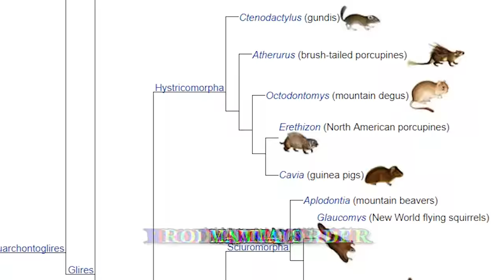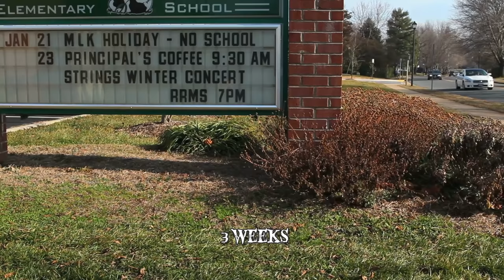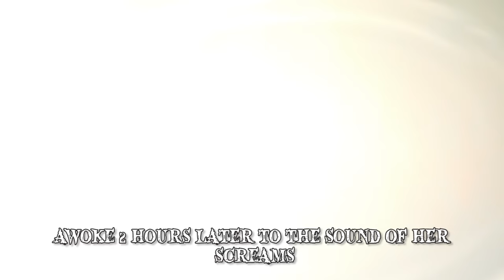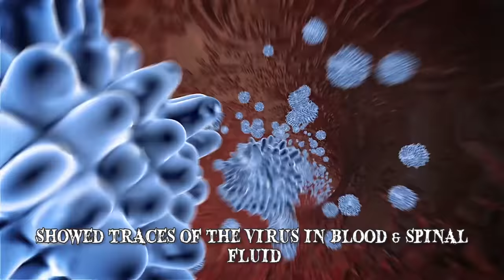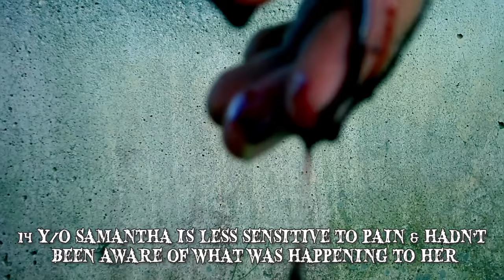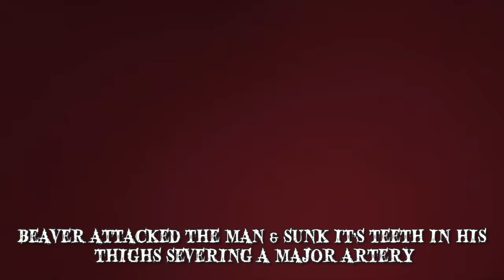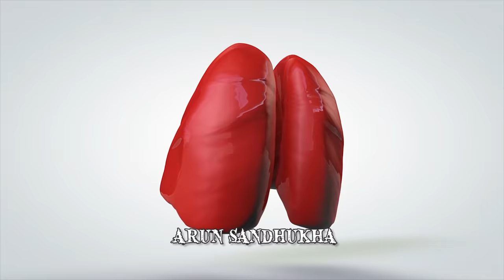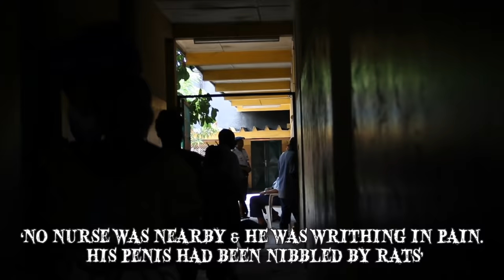When Rodents Attack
Worst rodent attacks! Small creatures like mice, rats & squirrels bit & gnawed on humans.

Rats, Squirrels, Mice or Beavers are all mammals belonging to the Rodentia order and they’re often referred to as rodents. Their name’s derived from the Latin ‘rodere’ which means ‘to gnaw’. The main characteristic that all these animals share is the single pair of continuously growing incisors in each of their lower and upper jaws. Rodents use their incisors to gnaw food. Some of them live in trees, some dig burrows and others are semiaquatic.
10 Woman & Rabid Beaver
67-year-old Betsy Bent had been paddle-boarding on Beaver Lake in North Carolina for over two decades and never faced any problems until July 2016, when she fell off her board. A fisherman nearby saw the incident and knocked the beaver off her twice but it kept attacking.
9 Squirrel in California Neighborhood
87-year-old Richard Williams was doing chores when the squirrel slipped through the door into the garage. It scratched his head, arms and legs. When Norma Williams heard her husband she took a broom and tried to chase away the squirrel, but it jumped on her and scratched her hands. The Williams managed to grab the squirrel by the tail and slam it against the garage door, it was temporarily stunned but ran away.
8 Baby Covered in Rat Bites
The newborn daughter of a couple from Arkansas was found with numerous rat bites all over her body. Shyrock told them that she placed her daughter in her bassinet at 5:30am and awoke 2 hours later. When she went to check on her, the 19-year-old mother found the baby and called the authorities. An emergency nurse said that the girl weighed about 5 pounds and was 15 days old. 75 to 100 rat bites covered her entire body, including her face, arms, hands and fingers.
7 New Type of Virus
Three squirrel breeders developed encephalitis, a brain inflammation which causes confusion, chills, fever, weakness and difficulty walking. After an initial analysis, more elaborate tests were performed. A previously unknown men virus was found in a squirrel and brain samples from the three men.
6 Rats & Girl
A man from Roubaix, north eastern France found his teenage daughter.  He later found out that a pack of rats had descended on the girl as she slept and started gnawing at her body. Because of her condition, 14-year-old Samantha is less sensitive and hadn’t been aware of what was happening to her.
5 Fisherman & Beaver
While on a fishing trip at Lake Shestakov, Belarus, a 60-year-old man go bitten by a beaver. According to the man’s friends who joined him on the trip, he approached the animal intent on taking a picture.
4 Zhu Sanni
When Zhu Sanni from Qingdao, Shandong Province, China was just a baby she went through an experience. Her father would often leave the house for days on end. One day her mother also went out to get food and didn’t come back for three days. Even though she was an infant, Zhu Sanni was left alone. When she returned, her mother found the baby crying. Mice had eaten off her nose and upper lip. Her parents didn’t have money to pay for surgery and just washed her wounds.
3 Rats & Baby
When a teenage mother from Mexico returned home after going to a party she went to check on her four-month-old daughter. As 18-year-old Lizbeth Jeronima Fuentes Munguia got closer to the baby’s crib a sight began to unfold before her eyes. She saw her daughter.  Munguia’s mother had been babysitting the child at that time.
2 Arun Sandhukha
53-year-old Indian man Arun Sandhukha was in a local hospital in Kolkata, West Bengal. When his family came to visit him, Bishwanath, one of Arun’s relatives, described the scene. ‘No nurse was nearby’.